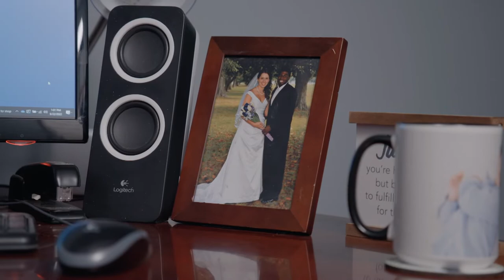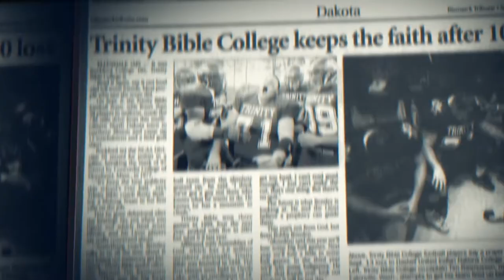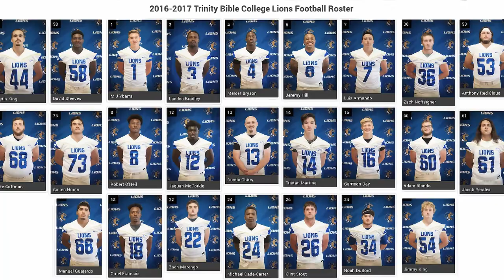Flames Central Stories: Darren Jackson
Former Liberty Flames player and coach, Darren Jackson, thought he had a plan for his life, but God’s plan has proven to be the most rewarding.